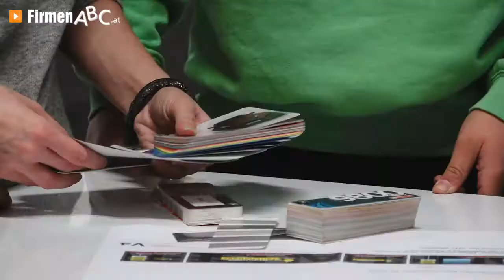Malerei in Fügen, Schwaz: Werbetechnik Baumann – Bodenbeschichtungen, Beschriftungen & Textildruck!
Für das Kompetenzcenter Baumann in Fügen im Bezirk Schwaz sind Leidenschaft und höchste Qualität der Schlüssel zum Erfolg.

Das vielfältige Unternehmen vereint drei Schwerpunkte unter einem Dach: Der Bereich Malerei umfasst neben herkömmlichen Maler-Arbeiten auch Wandgestaltungen, Spanndecken und Bodenbeschichtungen. In der Werbetechnik werden jegliche Beschriftungen von Fahrzeugen sowie Werbetransparente, Schilder, 3D-Buchstaben, Messesysteme und vieles mehr realisiert. Und im Textildruck-Bereich erhalten Sie Arbeits-, Business-, Freizeit- und Vereinsbekleidung inklusive Veredelung durch Stick und Druck.

Dank fundierter Beratung, übergreifender Komplettlösungen und rascher Umsetzung darf sich das Team über einen großen Stamm an zufriedenen Auftraggebern freuen. Dazu zählen Handelsketten, Handwerks- und Gastronomiebetriebe, Werbeagenturen und Privatkunden.

Weitere Infos zur Malerei in Fügen im Zillertal im Bezirk Schwaz sowie den Leistungen auf den Gebieten Bodenbeschichtung, Textildruck, Werbetechnik und Beschriftungen finden Sie

Zur BAUMANN GmbH & Co KG Malerei-Schriften-Siebdruck in Fügen finden Sie ein ausführliches Porträt